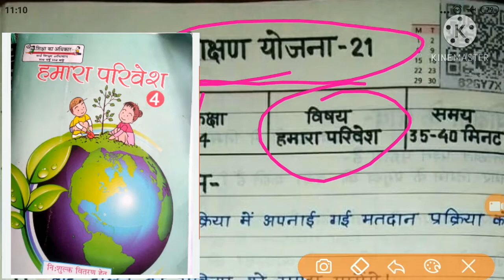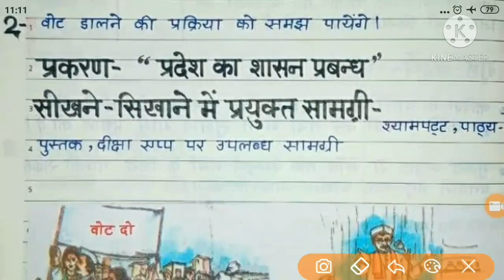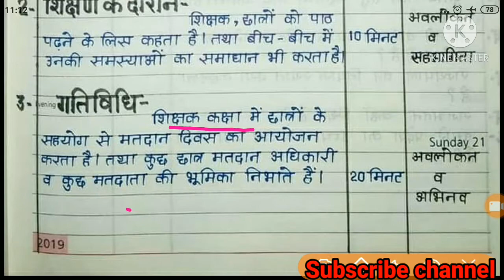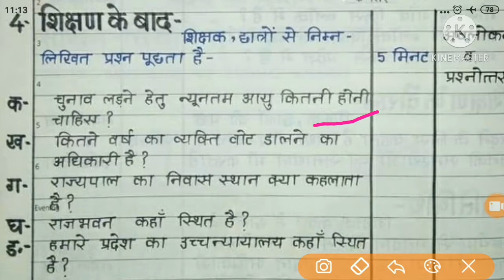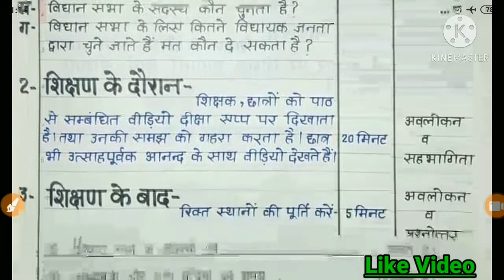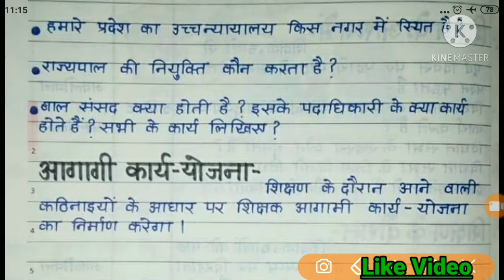"शिक्षण योजना" कक्षा 4,हमारा परिवेश 【प्रदेश का शासन प्रबंध"Teaching plane|प्राइमरी स्कूल उ० प्र०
नमस्कार दोस्तो
आज के वीडियो में आप देखेंगे शिक्षण योजना
हमारा परिवेश कक्षा 4
||पाठ "प्रदेश का शासन प्रबंध"

तो वीडियो को पूरा देखें और यदि आपने अभी तक हमारा चैनल को subscribe नही किया है तो अभी कर ले व welicon press कर ले जिससे कि आपको आने वाले वीडियो की जानकारी आपको सबसे पहले मिले।

वीडियो कैसी लगी कॉमेंट्स में जरूर बताएं,
धन्यबाद।